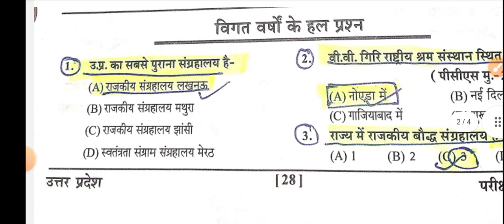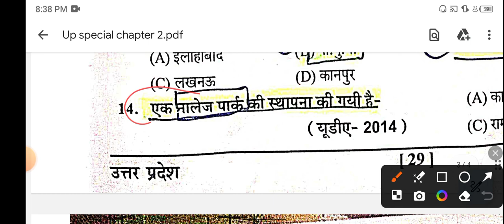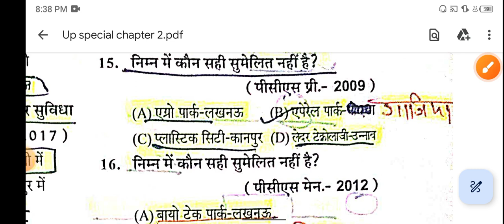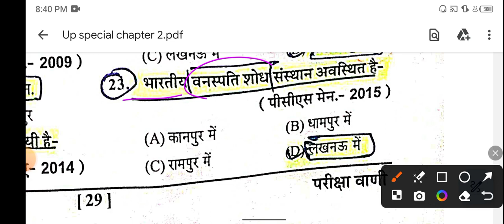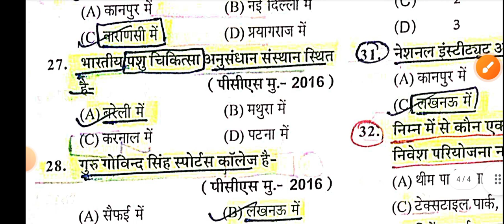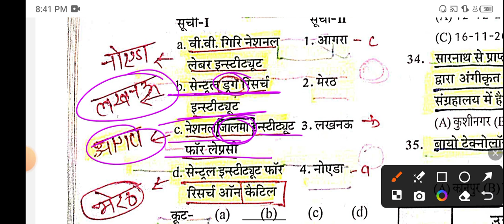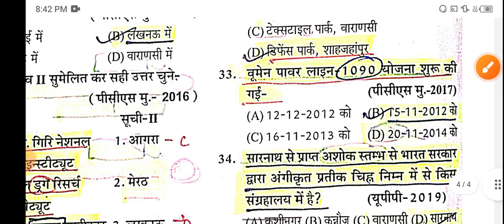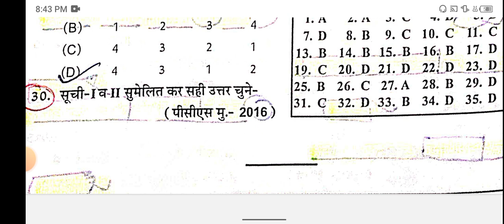Up Special संग्रहालय ,संगठन ,पार्क | UP Gk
Up special ,up gk ,up gk Up संग्रहालय , संगठन,पार्क ,संस्थान